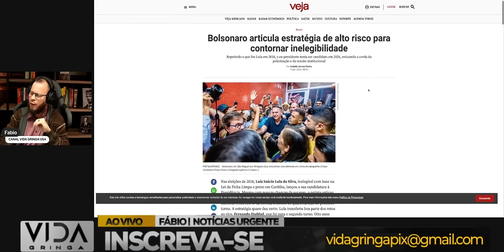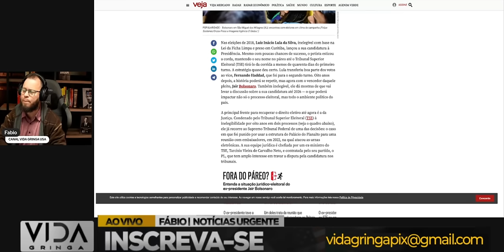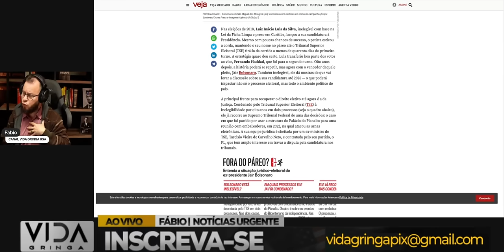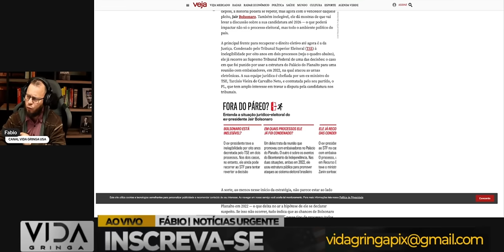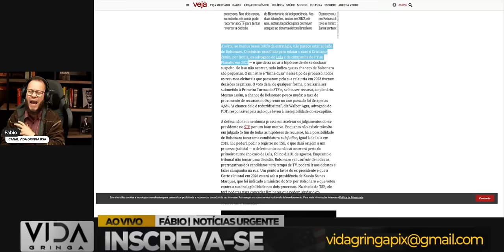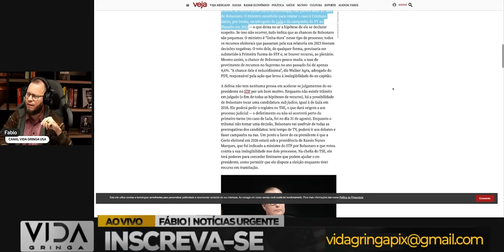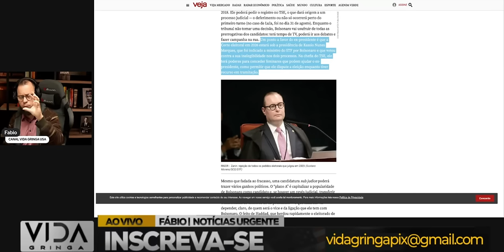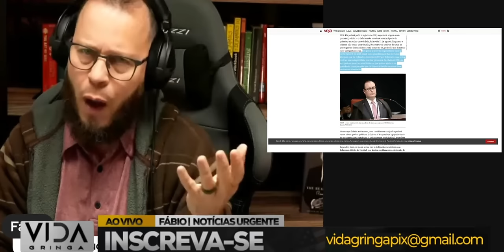VEJA está APAVORADA Vazou ESTRATÉGIA Bolsonaro será candidato a presidência